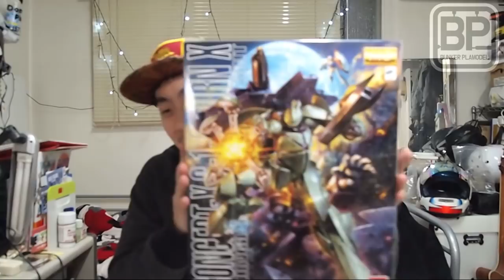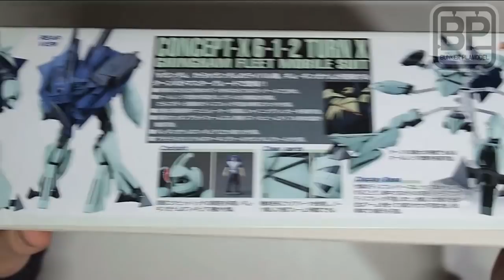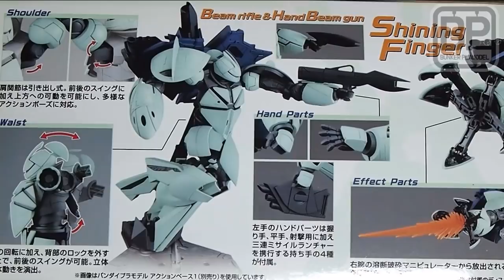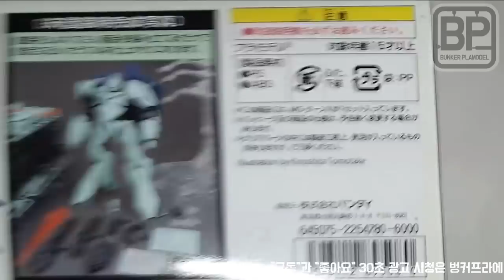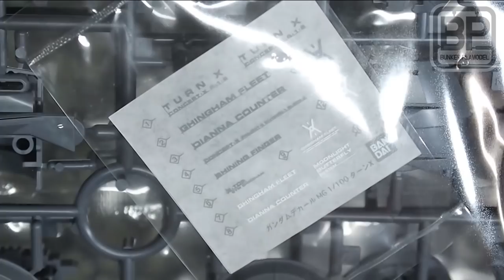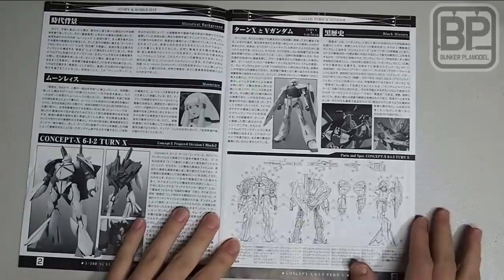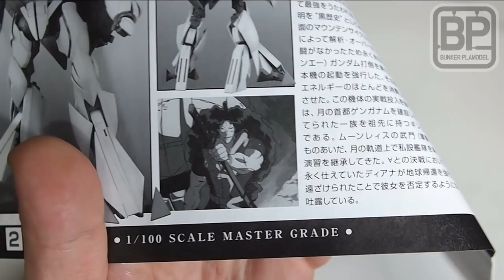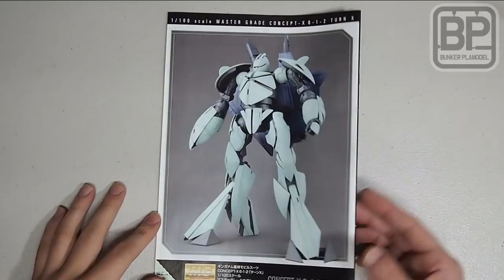[언박싱] MG 턴엑스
턴에이 건담의 라이벌 악의축!!  인수분해의 달인!!  턴엑스를 살펴봅니다